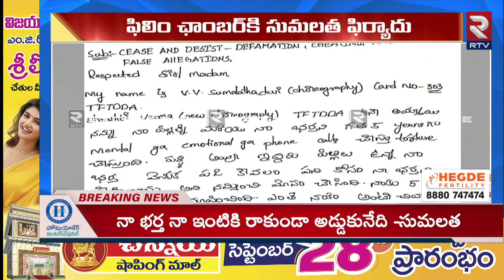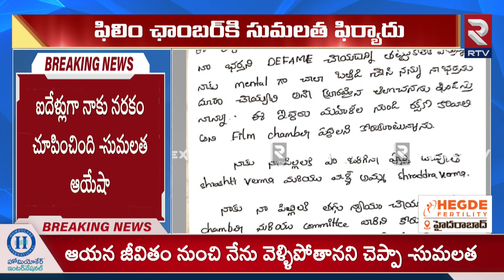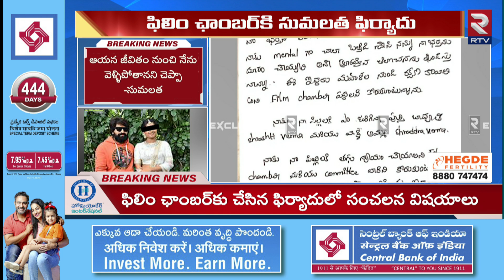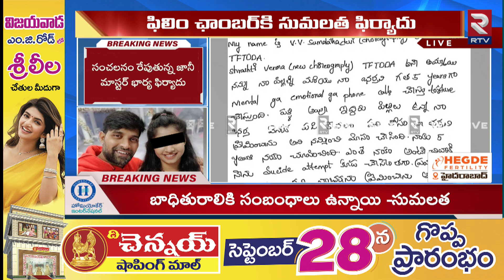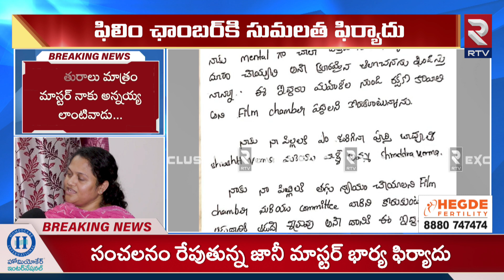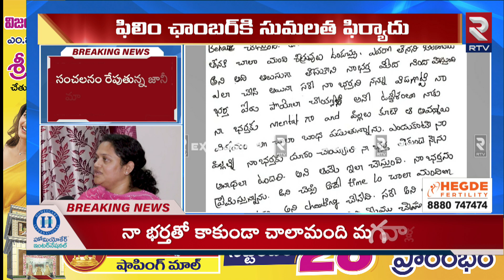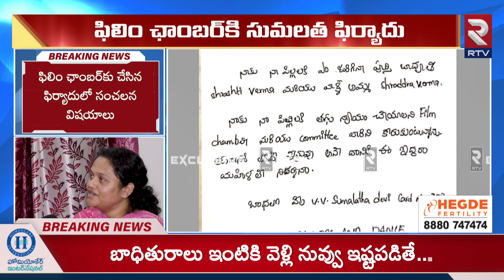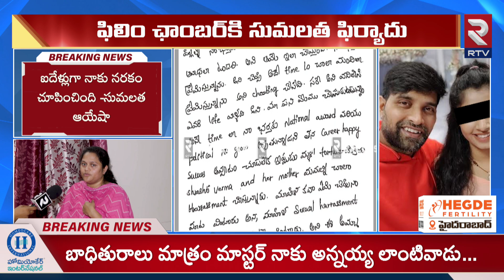అన్నయ్య అంటూనే..| Case Filed On Jani Master Wife Sumalatha | Lady Choreographer Case | Merupu TV